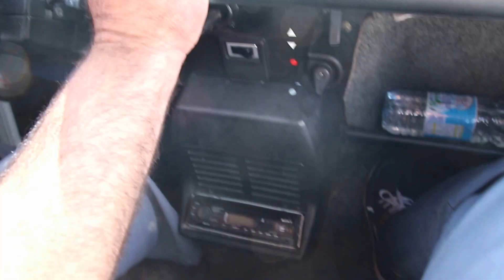Driving Renault Quattro